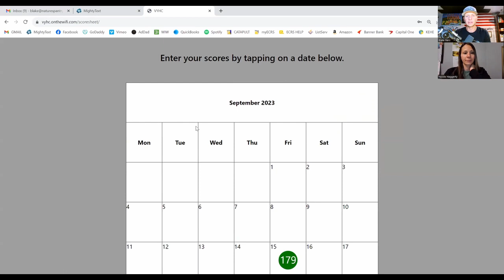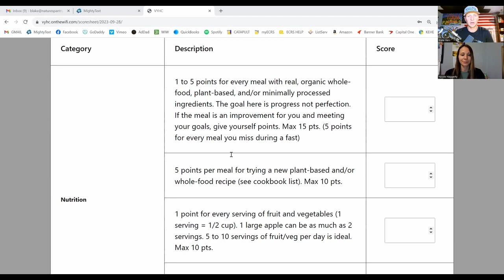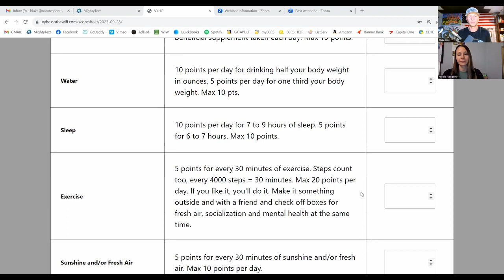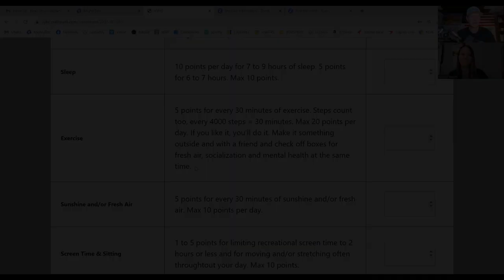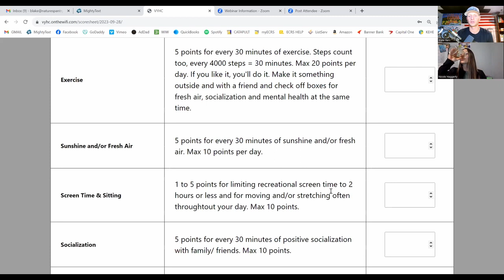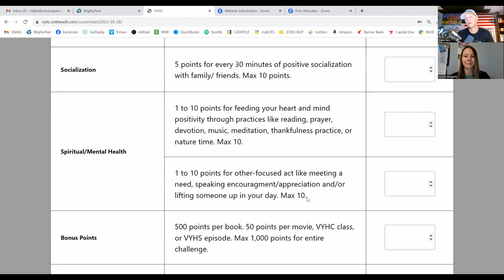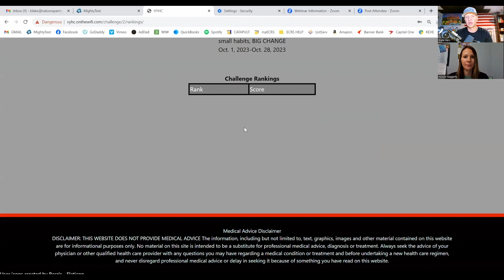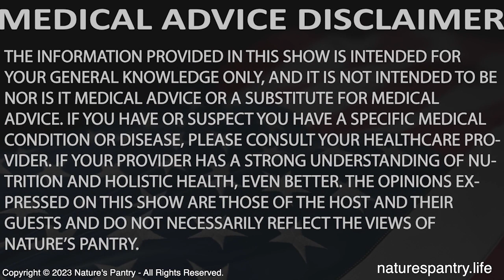VYHC #9 Launch Meeting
Nicole and Blake host the Vibrant You Health Challenge #9 LAUNCH MEETING and go over how it all works and how to score your points.